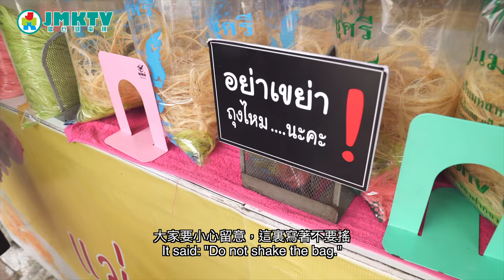【泰二代深度遊S1】EP06 泰式綿花糖+泰式包膠方法大公開！ Travel with Vita: How to wrap up in Thai Style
今集阿贊Vita跟大家講泰式綿花糖同扎肉，
教你泰國人如何包膠袋，必學！
Thai Traditional Cotton Candy and Sausage.
Vita will teach you how to package a plastic bag in Thai style!

主持：泰二代 Vita，大春 Big Spring